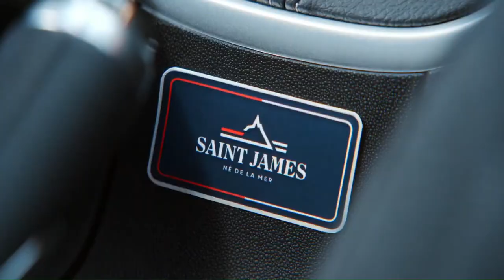The New 2021 Citroen C3 Saint James edition First Look